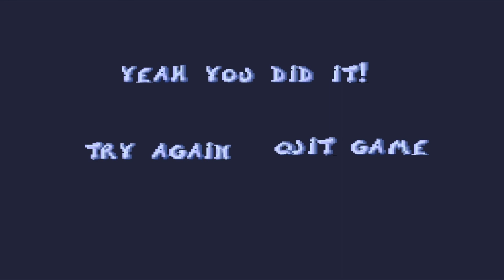Rayman 2 The Great Escape - Prototype gameplay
Gameplay by me. Some reason Sony Vegas messed up audio. After death audio is bit corrupted for a while and audio seems to come always late. In this game, this is only playable level, but I hope if there is more levels some where to discover.

Found by (I guess) upaluppa from Rayman Pirate-Community, here is the topic